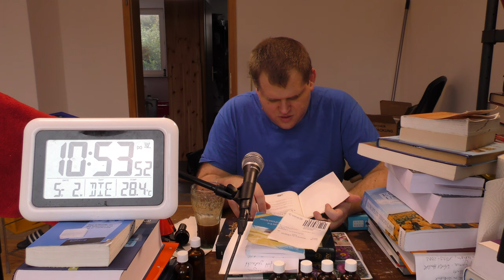un heure sacre de la chorale profane vom 5. Februar 2019